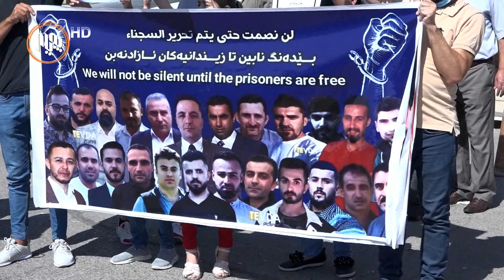دۆخى تەندروستیی زیندانییانى بادینان کە دوو هەفتەیە مانیان لە خواردن گرتووە، ناجێگیرە